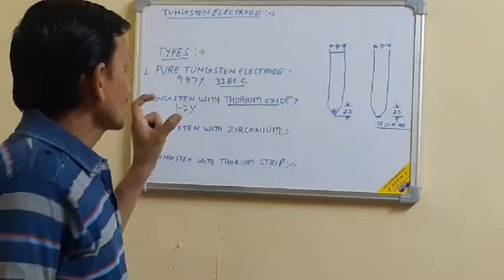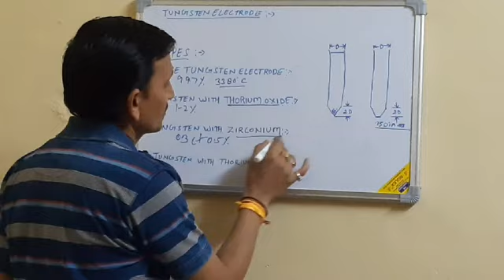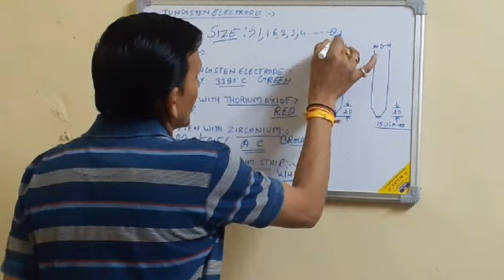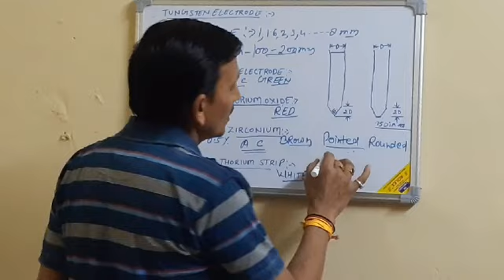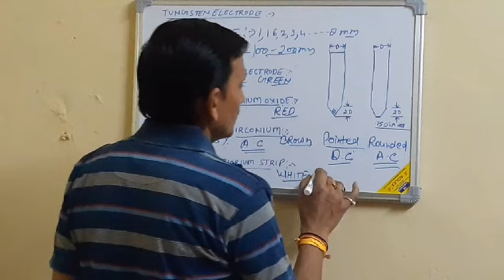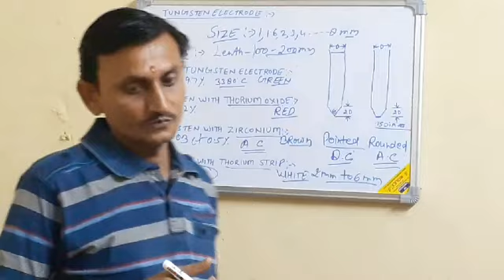Tungstan Electrode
Tig welding